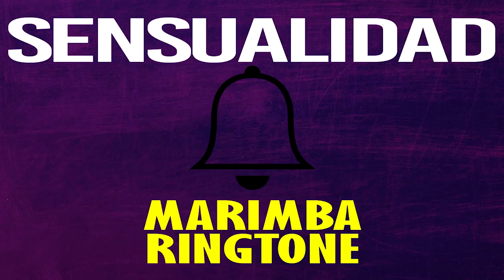Latest iPhone Ringtone - Sensualidad Marimba Remix Ringtone - J Balvin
Enjoy marimba remix of the latest song "Sensualidad" by J Balvin,Prince Royce & Bad Bunny as your Ringtone

Best iPhone Ringtone of the latest song "Sensualidad" by J Balvin,Prince Royce & Bad Bunny for your Android/iPhone!